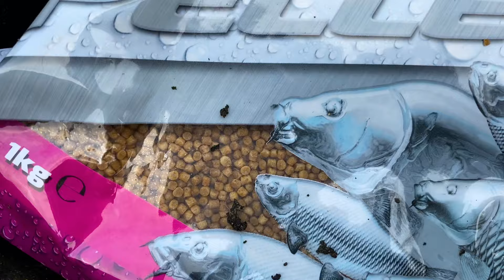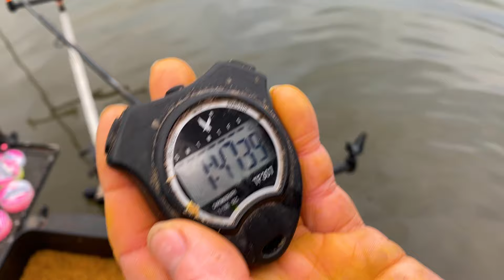Long Range Feeder Fishing CHALLENGE with Steve Ringer | Matt and Tank VLOG #022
Matt & Tank head to Worsborough Reservoir for some long range Hybrid Feeder fishing! The lads are joined by England Feeder International Steven Ringer who shares some great tips on getting more bites when doing this style of feeder fishing!

This one was a serious challenge, freezing cold conditions made the fishing extremely difficult! Find out how the lads got on now...